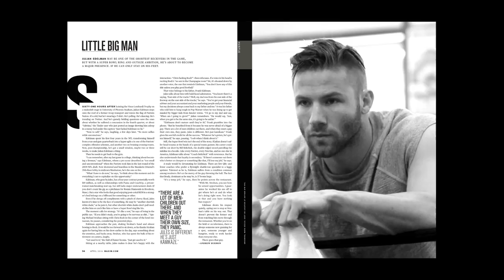Maxim April Issue: A Magazine Teaser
Supermodel Lily Aldridge, The Girls of Instagram and the Rebirth of the AK-47.